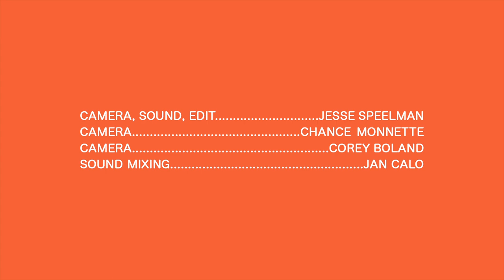American Opera - Broken Roads (live @ The Warehouse) - Real Feels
American Opera performs his song Broken Roads for The Warehouse Venue in Marine City, Michigan.